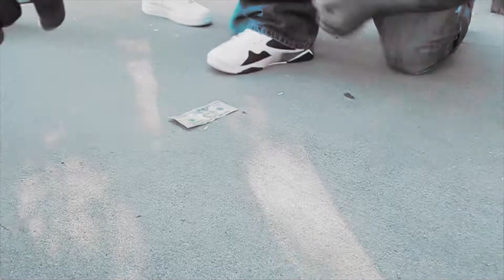Vondre Wood Ft. DoeDaMan - Light It Up | Dir. ShotByR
Vondre Wood Ft. DoeDaMan - LightI t Up
Dir. ShotByR
Edited By: Sure Shot Gunny
Prod. SlapMaster